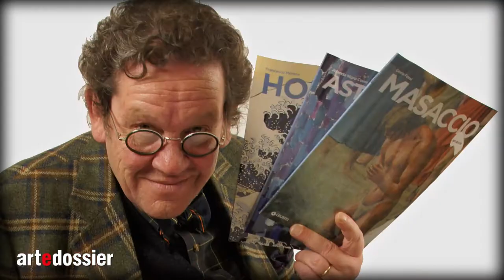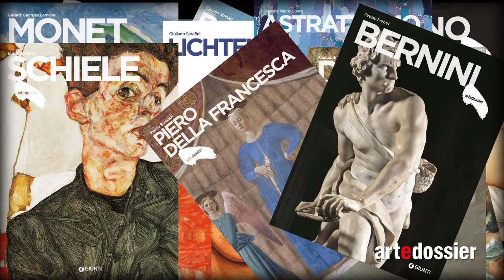Giotto e Masaccio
Un minuto con Philippe Daverio per parlare di Giotto e Masaccio